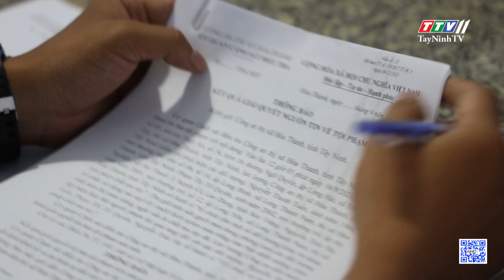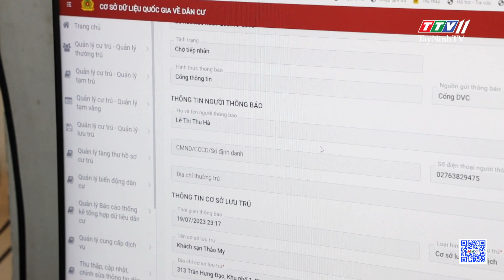Đảm bảo an ninh trật tự, sẵn sàng cho Hội yến diêu trì cung | AN NINH TÂY NINH | TayNinhTV